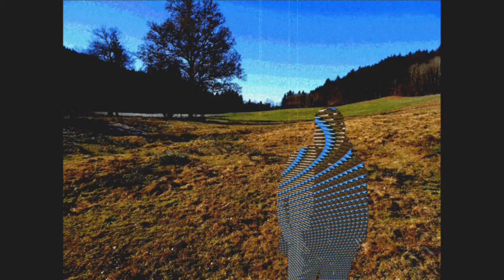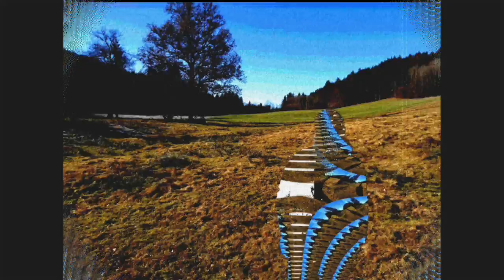ZOO Hip hop - Lo Fi - Instrumental